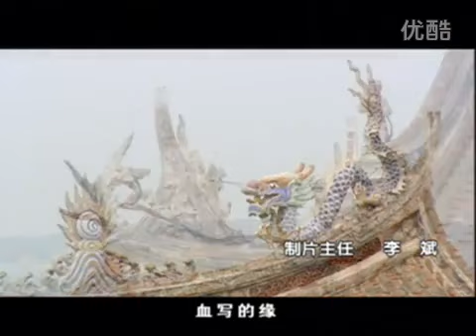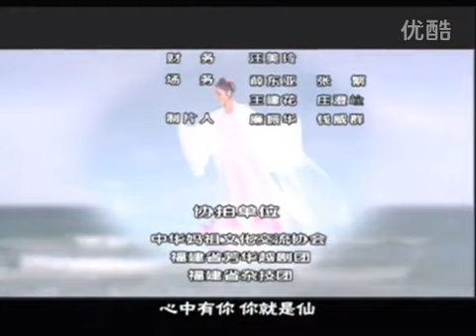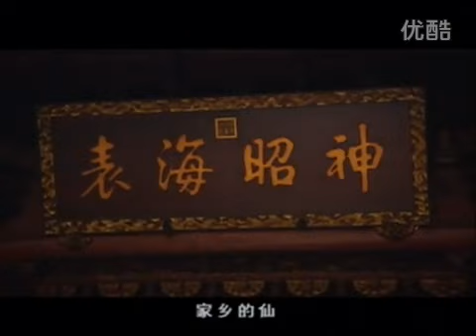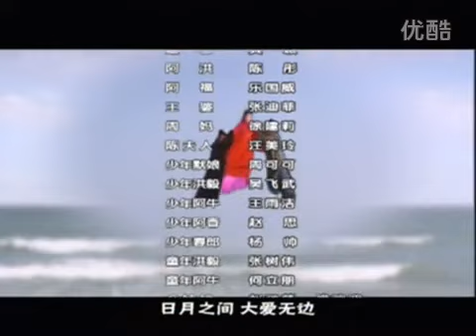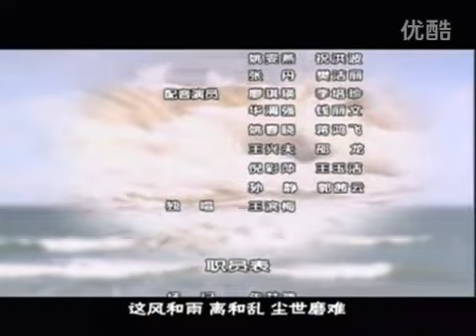越剧电视剧【妈祖】1—2集 标清